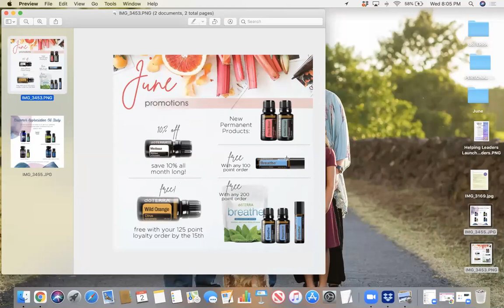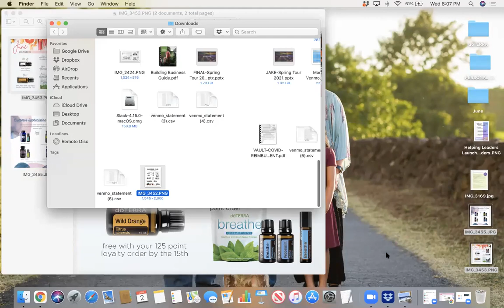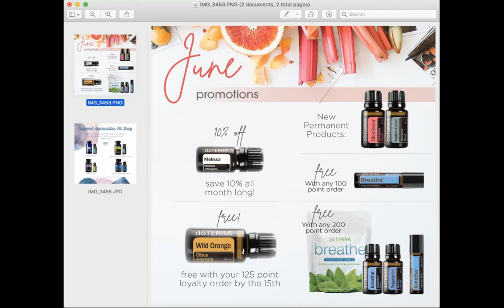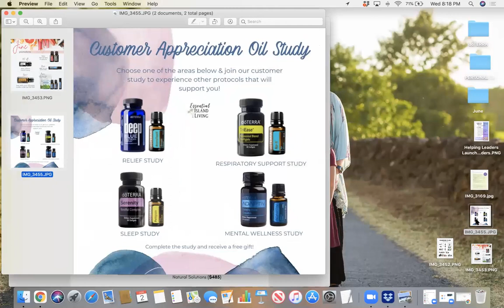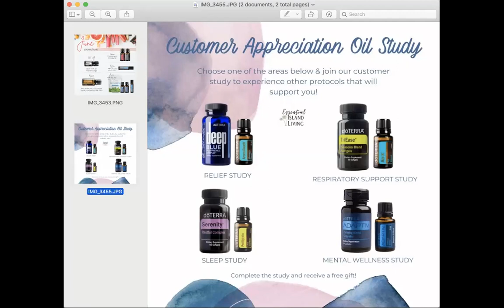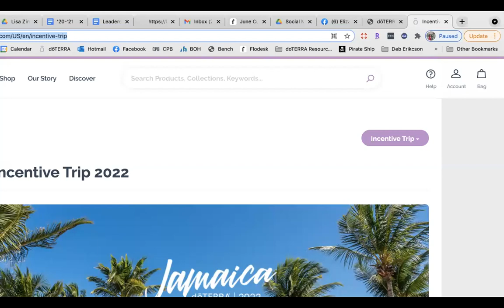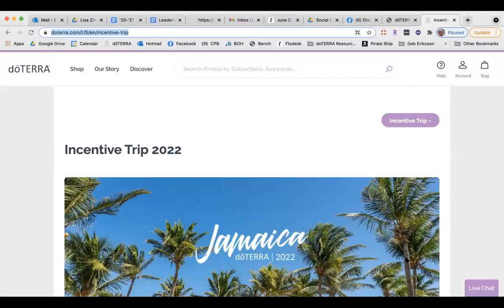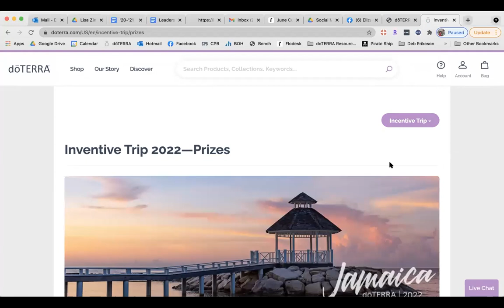6.2.21 EIL Weekly Team Call: June Promotions, Customer Oil Study, Incentive Trip and more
Join Kanani and Liza as they share about the June promotions, our upcoming first ever customer oil study and the amazing Incentive Trips that doTERRA offers! Jamaica 2022!